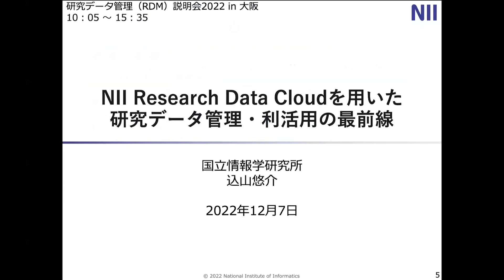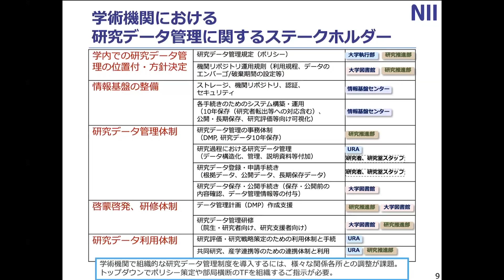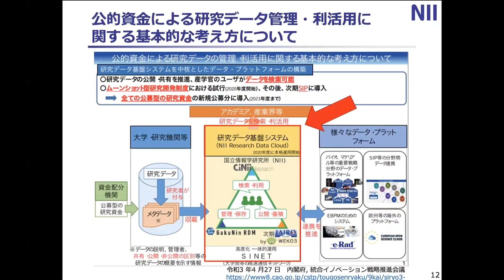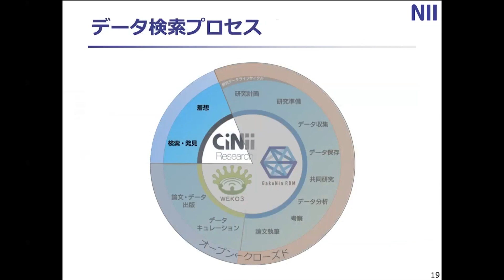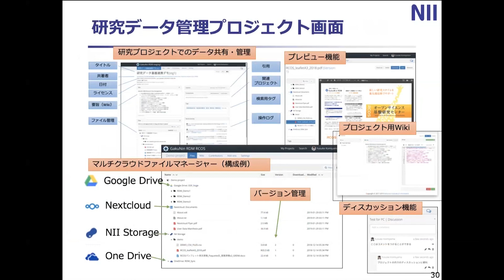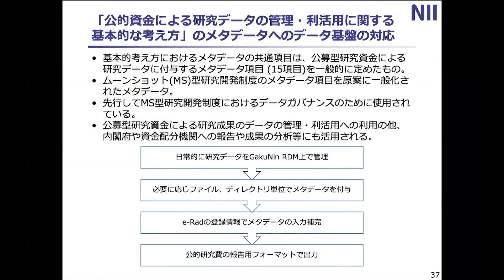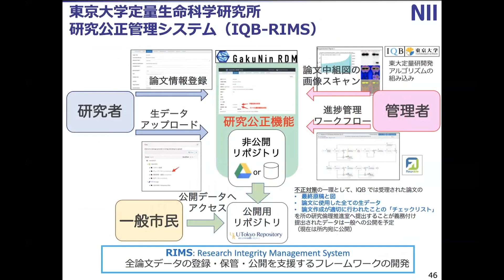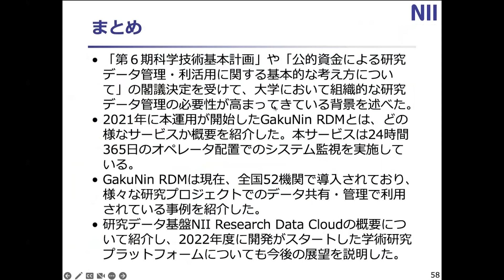「NII Research Data Cloudを用いた研究データ管理・利活用の最前線」込山 悠介（国立情報学研究所 コンテンツ科学研究系 准教授 / オープンサイエンス基盤研究センター副センター長）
研究データ管理（RDM）説明会2022 in 大阪
～研究データポリシーと研究データ基盤の活用について～

日時：2022年 12月 7日（水）説明会10：00 ～ 15：20
協力：大阪大学附属図書館

「NII Research Data Cloudを用いた研究データ管理・利活用の最前線」
込山 悠介（国立情報学研究所 コンテンツ科学研究系 准教授 / オープンサイエンス基盤研究センター 副センター長）